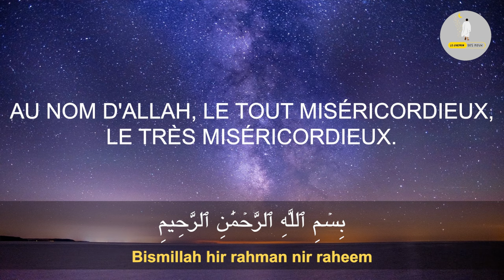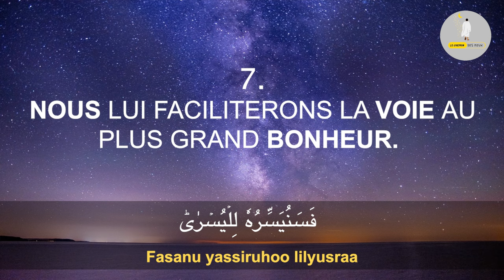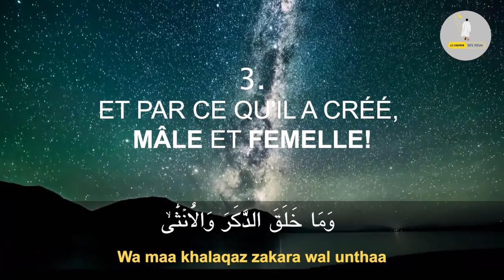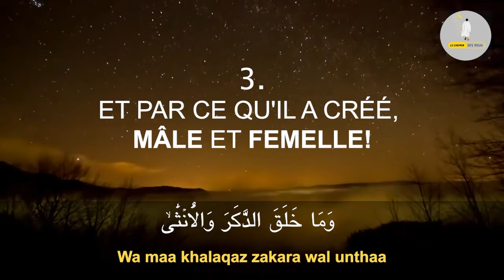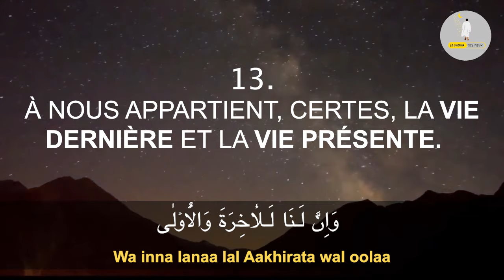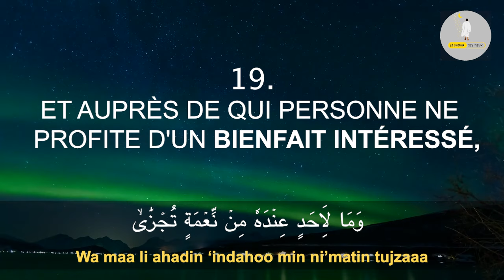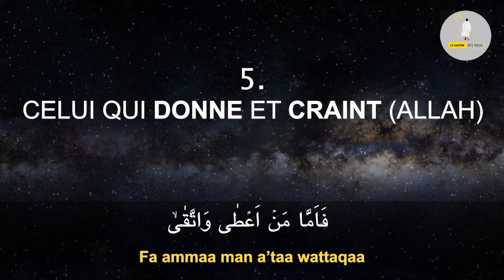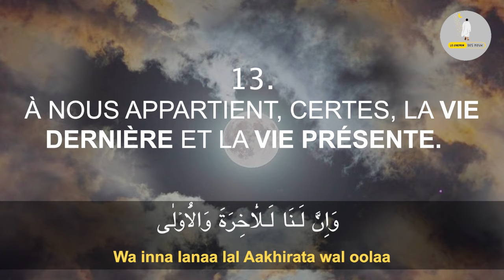Sourate Al Layl (La Nuit) 10 fois | Sourate 92 | Salim Bahanan | Magnifique Récitation Du Coran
Sourate Al Lail (La Nuit) Chapitre 92 du Saint Coran, traduction en Français et phonétique, récitée par L'imam Salim Bahanan.

Meilleure Récitation de la Sourate Al Layl (La Nuit) répétée 10 fois, pour apprendre, pour dormir, pour apaiser le coeur. Récitation Magnifique, Epoustouflante et à couper le souffle.

THEMES ET SUJETS ABORDÉS:

Cette sourate fait la distinction entre les deux modes de vie et explique le contraste entre leurs fins ultimes et conséquences. Ainsi, cette sourate est-elle divisée en deux parties, la première du verset 1 au verset 11, et la seconde du verset 12 au verset 21.

Dans la première partie, le début met l’accent sur le fait que les efforts et les œuvres dans lesquels s’engagent les individus, les nations et les communautés dans le monde sont, au regard de leur nature morale, aussi différents que le jour diffère de la nuit, et le mâle de la femelle. Après ceci, et conformément au style général des sourates courtes du Coran, 3 caractéristiques morales des deux sortes sont présentées en tant qu’illustrations tirées d’une vaste panoplie d’aspirations et d’actes de l’homme, caractéristiques selon lesquelles chacun peut juger quel style de vie sont représentés par telle caractéristique respectivement. Ces deux styles de vie sont décrits dans des phrases si brèves, élégantes et concises, qu’elles émeuvent et s’impriment dans la mémoire dès qu’on les entend.

Les caractéristiques du premier type sont de dépenser sa fortune, d’être pieux et d’observer Dieu, et reconnaître le bien en tant que tel. Les caractéristiques du second type sont d’être avare, de ne pas se soucier du plaisir ou de la colère de Dieu, et de rejeter ce qui est bon et juste. Ensuite, il est rappelé que ces deux types d’actions qui divergent dans leur nature ne peuvent ne peuvent être égaux ni similaires par leurs conséquences. Tout comme ils divergent par leur natures, ils divergent par leurs résultats. La personne (ou le groupe de personnes) qui adopte le premier mode de vie, Allah lui facilitera le mode de vie correct, si bien que faire le bien deviendra aisé pour elle, et faire le mal difficile. Au contraire, celui qui adopte le second mode de vie, Allah lui facilitera la mauvaise vie, de sorte qu’il fera facilement le mal et difficilement le bien. Ce passage se termine par une phrase des plus significatives et des plus touchantes : "La fortune d’ici-bas pour laquelle l’homme est prêt à risquer sa vie ne l’accompagnera pas dans sa tombe. A quoi lui servira-t-elle donc après la mort ?"

Dans la seconde partie, trois vérités ont également été données, avec une égale brièveté. Tout d’abord, Allah n’a pas laissé l’homme dans l’ignorance dans cette salle d’examen qu’est le monde, mais Il a pris la responsabilité de lui indiquer la voie droite et juste parmi les différentes voies possibles. Il n’y a nul besoin de préciser qu’en envoyant Son Messager et Son Livre, Il a accompli ce qu’Il avait pris comme responsabilité, car le Messager et le Livre assurent la guidance. La seconde vérité est qu’Allah seul est le Maître de ce monde et de l’au-delà. Celui qui recherche les bienfaits de ce monde, c’est Allah qui les lui donnera, et celui qui recherche les bienfaits de l’au-delà, c’est aussi Allah qui les lui donnera. Il appartient à chacun de décider de ce qu’il recherche auprès de Lui. La troisième vérité est que le malheureux qui rejette le bien, présenté par le Messager et le Livre, et s’en détourne, se destine à un feu ardent préparé pour lui. Par contre la personne qui craint Dieu et dépense sa fortune sans motifs égoïstes, et agit pour gagner la satisfaction de son Seigneur, son Seigneur sera satisfait d’elle et la comblera de tant de bénédictions qu’elle sera satisfaite de Lui.